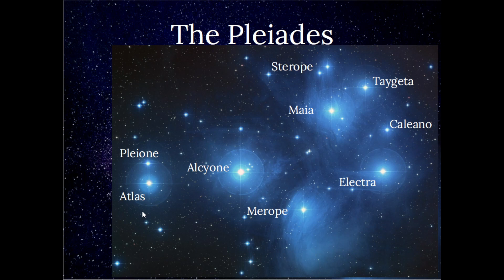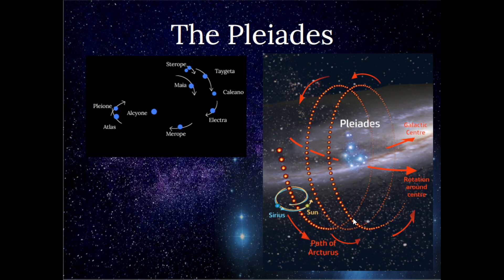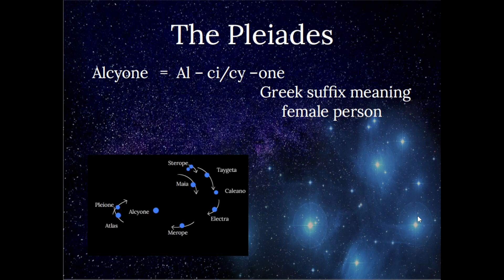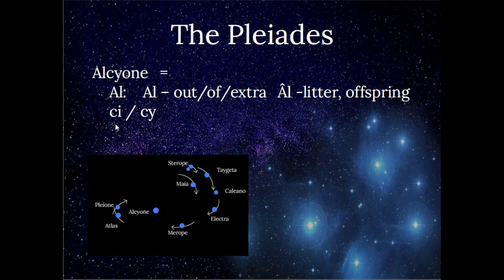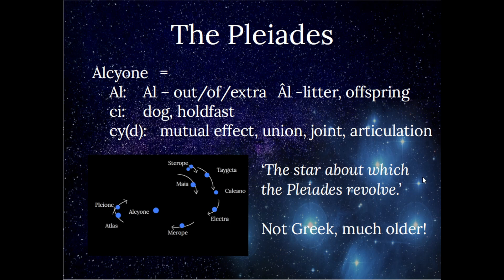S1d: Alcyone isn't Greek! It's very much older!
News update to compliment the three part video series on the naming of the Pleiades.
Our ancient astronomer ancestors understood the motion of the Pleiades and named the star cluster and created myths to explain this motion. Alcyone is so named to represent it's position and importance.

Thanks also to Gareth Samuel and the See the Pattern Channel. Please see this video for a more detailed view of the proper motion of our solar system in relation to Arcturus and the Pleiades, including more supporting eveidence

Origin of the Zodiac and Origin of Numbers paperbacks available at: Originofthezodiac.com
 eVersions at Kindle
Origin of Time available in 2023.

Dictionaries used:
William Richards c.1800 (Many entries)
GPC (use in conjunction with older dictionaries as there are some modern evolutions).
It demonstrates how Welsh words mutate their letters.

Library images reproduced under creative commons or fair usage rights.